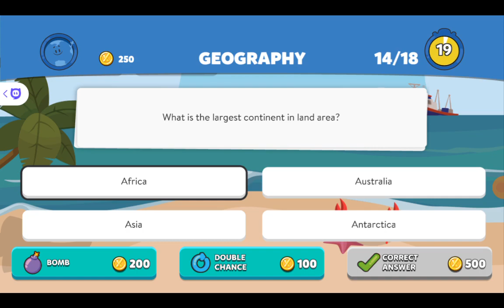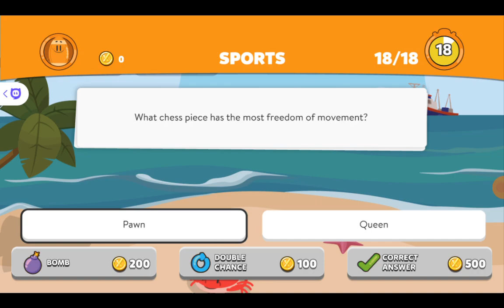Playing Trivia Crack